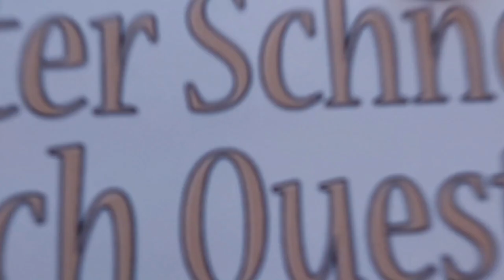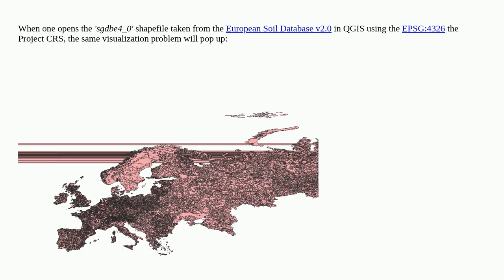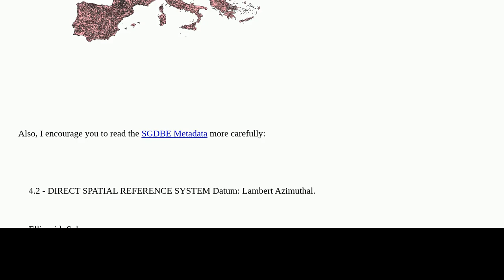Gis: Correcting negative latitudes after incorrect rendering of vector layer in QGIS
Correcting negative latitudes after incorrect rendering of vector layer in QGIS

A special thanks goes out to the community

  europe qgis import coordinate-system soil